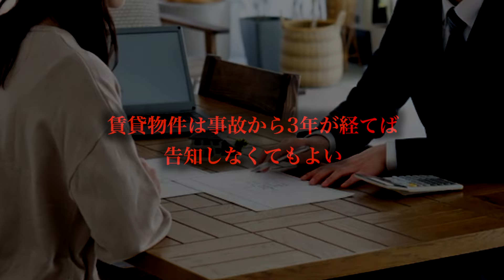若い男性が亡くなった事故物件で起きてしまった衝撃の事態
人間も物件も、一度の事故で再起できなくなってしまう世の中で、本当にいいんでしょうか。
最近、デジタルタトゥーという言葉が使われるようになりましたが、非常に怖い問題だと思っています。
もし自分がその物件の所有者だったとしたら、親から譲り受けた大事な不動産だったとしたら、ゾッとすると思います。
そして、「怖くて考えさせられる話」は新ジャンルじゃないでしょうか！
不動産芸人のせらっきょによる不動産情報チャンネルです。
動画リクエストも受け付けておりますので、お気軽にコメントください。

▼各種SNSにて不動産あるあるや不動産に関する情報を毎日発信中です。

▼サブチャンネル「せらっきょの福笑いチャンネル」はこちらです。

2023年6月1日発売
書籍「住宅購入で成功する人、大失敗する人」
下記URLからお買い求めください。

▼お便りや差し入れの宛先はこちらです。
〒160-0022
東京都新宿区新宿5-18-21
吉本興業　東京本部　せらっきょ　宛